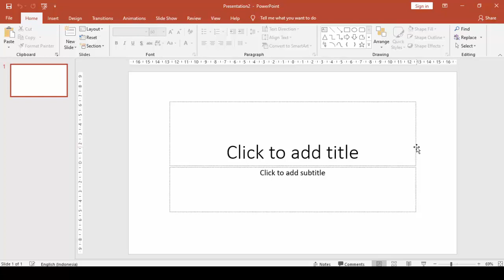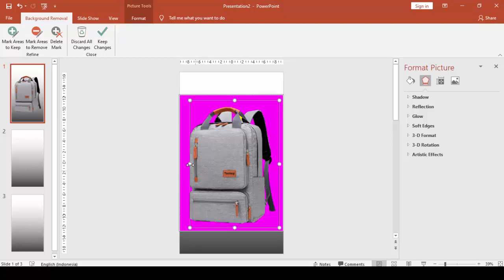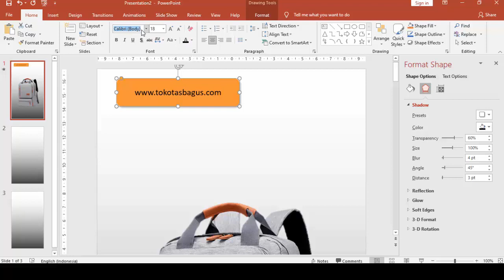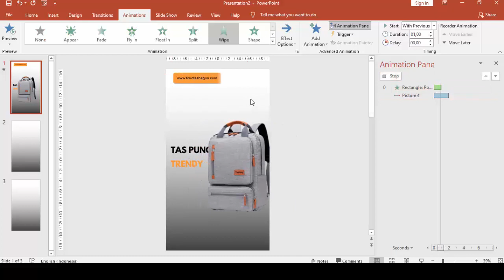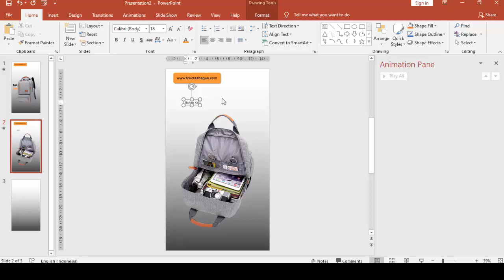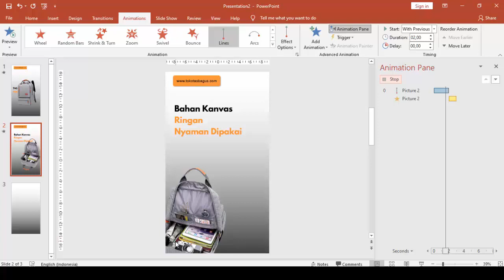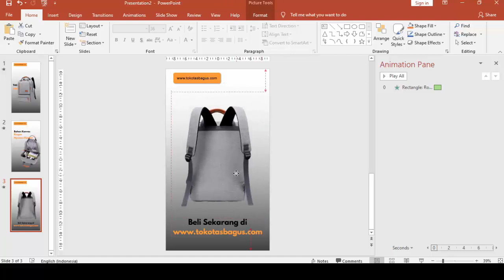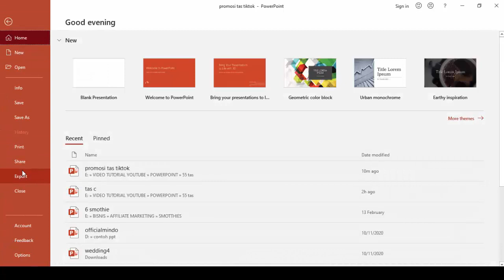Template Powerpoint Untuk Membuat Video Tiktok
Template powerpoint ini untuk membuat video promosi di tiktok, cukup dengan powerpoint kita bisa membuat video keren untuk mempromosikan jualan kita di tiktok.
Dalam tutorial ini kita belajar untuk:
- Menyiapkan slide baru untuk membuat video
- Menambahkan foto produk dan menghilangkan background fotonya
- Membuat animasi powerpoint untuk foto produk
- Membuat teks dan menambahkan animasi teks di powerpoint
- Mengatur animasi
- Mengekspor hasilnya ke video sebagai media promosi di tiktok

Powerpoint selain untuk presentasi dapat juga digunakan untuk membuat video, cukup dengan power point kita bisa menyajikan/menganimasikan video yang keren untuk iklan
Semoga bermanfaat